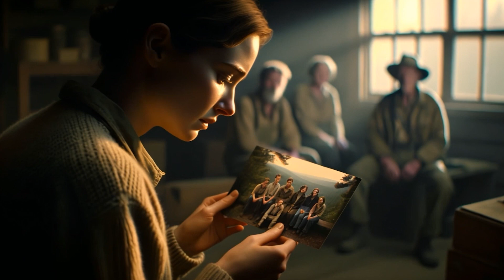Blogger STALKED By Monster | A Scary Story By Dark Diaries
Join Sarah Jennings and her daring group of paranormal enthusiasts as they embark on a bone-chilling journey through the infamous Overlook Hotel. On this Valentine's Day, they uncover more than just the hotel's haunted history – they face their own deepest fears. Watch as they traverse the shadowy corridors and unravel the mysteries within its walls. Will they make it through the night? Tune in for a spine-tingling adventure you won't forget.

🔔Timestamps
0:00 - Introduction to the Overlook Hotel and the Adventure Team
1:50 - The Group's Initial Encounter with the Past
3:30 - Exploring the Grandeur and Gloom of the Lobby
5:55 - A Dance with the Dead
6:40 - The Group Faces Their Inner Demons
8:20 - Confronting the Overlook's Core
9:53 - Unveiling the True Nature of the Hotel
12:00 - Facing Fears and Finding Strength
13:10 - Reflections and Lessons Learned
13:25 - A Journey's End and a New Beginning